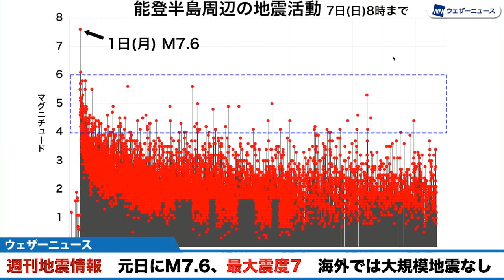【週刊地震情報】最大震度7の「令和6年能登半島地震」が発生 海外では大規模地震なし（2024.1.7）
この1週間で国内で観測された有感地震の回数は、令和6年能登半島地震の発生により、極めて多い水準です。震度3以上の地震は約180回発生しています。
一方で、能登半島周辺以外の地震活動は低調でした。

世界的に見ると、日本以外でマグニチュード6を超える地震はありませんでした。